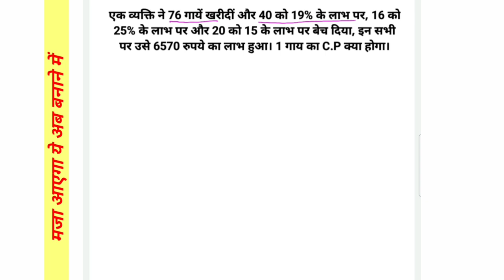Profit and Loss Tricky Solution | सबसे शानदार Trick | सभी Exam के लिए important